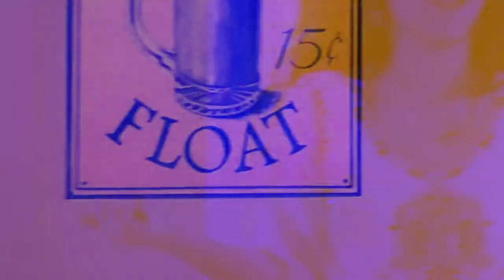[EARRAPE] iLOVEFRiDAY - Travel Ban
she wanna go on a hike
i left that girl on the hike